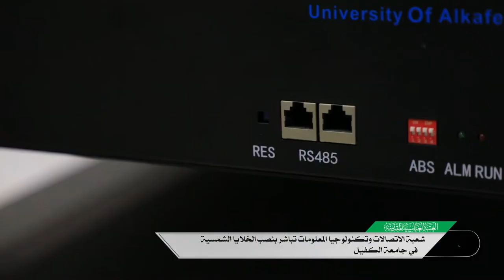شعبة الاتصالات وتكنولوجيا المعلومات تباشر بنصب الخلايا الشمسية في جامعة الكفيل